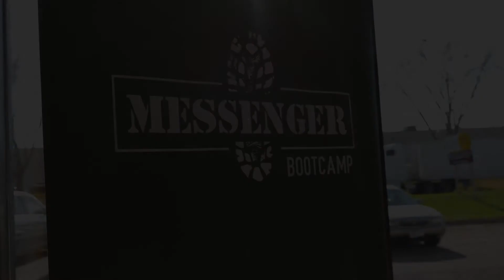Oksana's MBC Testimony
Messenger Boot Camp is designed to take you from being a “two-hour-on-a-Sunday Christian” to walking as a lifestyle missionary and releasing the Kingdom of God everywhere you go. During this ten-week intense discipleship experience, you will be transformed.

Find out who you really are.  Grow in intimacy with God. Learn to hear His voice. Overcome your fear. Preach the gospel. Heal the sick. Raise the dead. Cast out demons. Don’t just read the Bible, live it out.